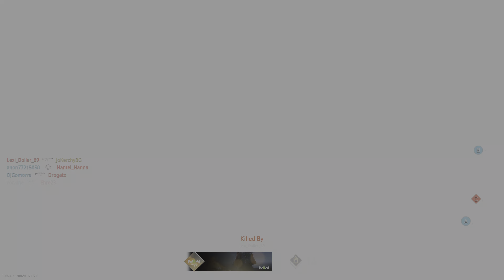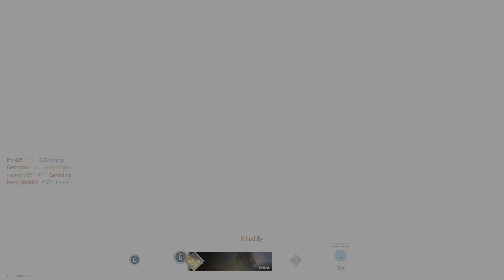Call of Duty: Modern Warfare 2 PS5 4K60FPS HDR Gameplay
Call of Duty Modern Warfare 2 Multiplayer Gameplay in 4K.